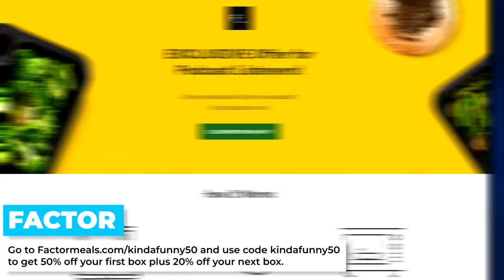Movie Themed Kinda Feudy W/ James & Elyse Willems - Game Showdown